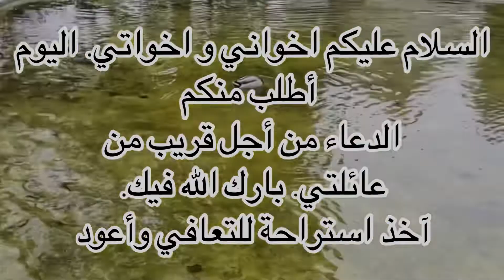AïchaCuisine🤲🏽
Salam Alaykoum à tous,j'espere que vous allez bien❤
À la prochaine Insh’Allah👋🏽♥️